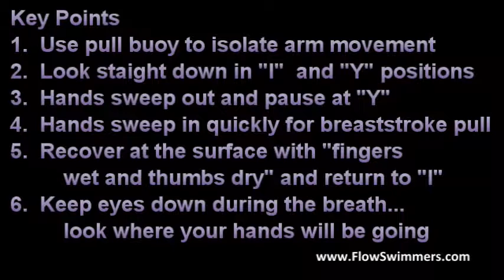30-Second Drills: Breaststroke I-Y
This drill focuses on the hand-arm-head position during the breaststroke glide.  Eyes look down until a quick breath is taken during the in-sweep of the hands.  Recovery is at the surface, with fingers wet and thumbs dry:  extending forward, back into the "I" position.